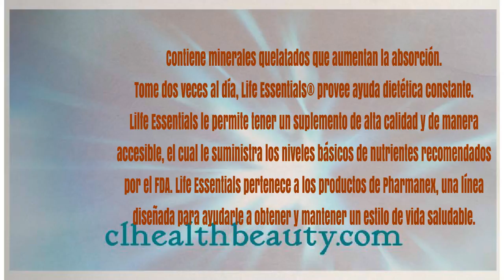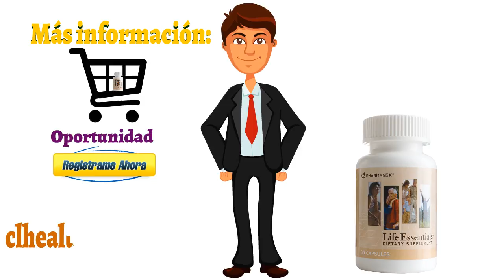Nuskin Life Essentials